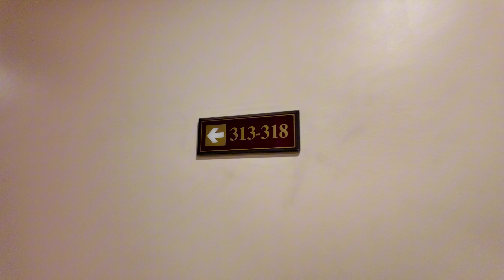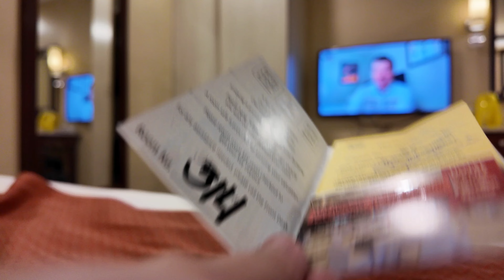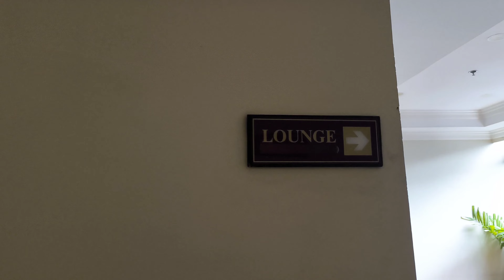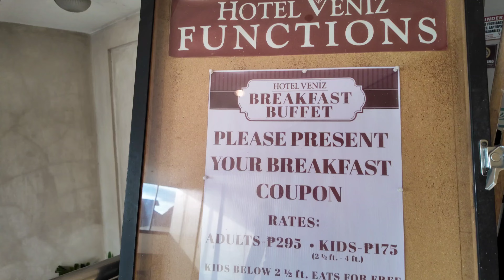Hotel Veniz Near Burnham Baguio City with Free Unlimited Breakfast Buffet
Book your Victory Liner Manila to Baguio Bus tickets in Klook
Book your Solid North Manila to Baguio Bus ticket in Klook,

PLEASE WATCH OTHER TRAVEL VIDEOS HERE:

Mirador Heritage and Eco Park with Lourdes Grotto Tour Must Visit Tourist Spots in Baguio City Vlog

Victory Liner Online Booking for First Class, Deluxe and Regular Bus Tickets from Pasay to Baguio

Kabayan Beach Resort Laiya San Juan Batangas Vlog with Swimming Pool, Beach Front Room Tour and Rate